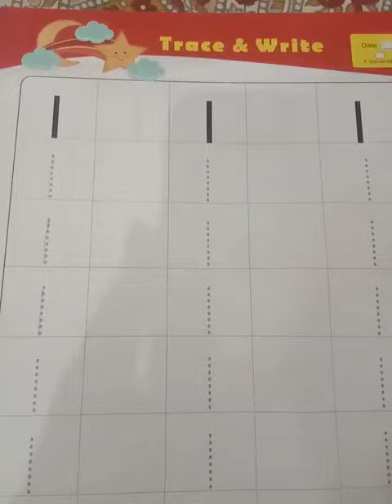CLASS PG MATHS #18 ONLINE